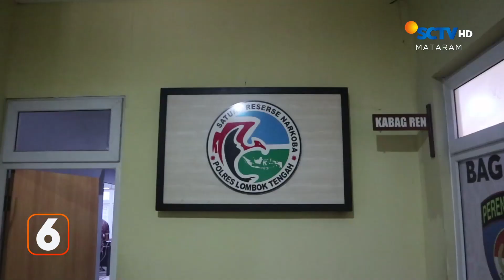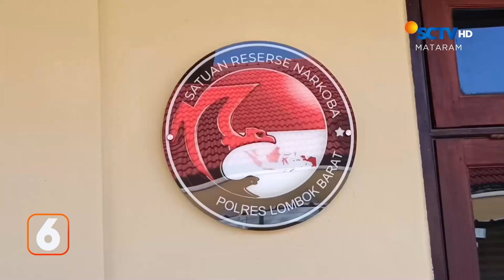Ada-ada Saja! Kepala Dusun Pesta Narkoba, Langsung Diringkus Polisi | Liputan 6 Mataram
Liputan 6 Mataram, 6 Mei 2024 Part 3